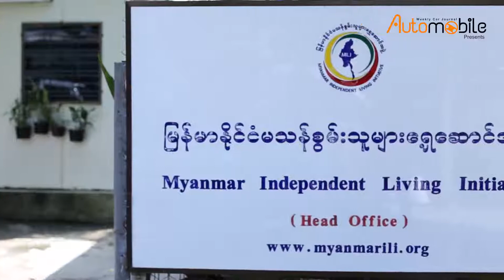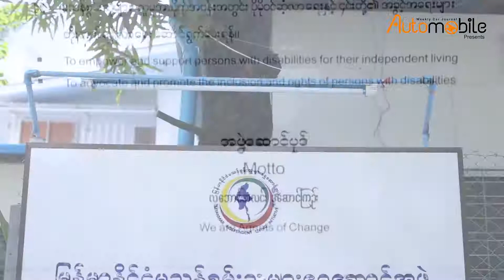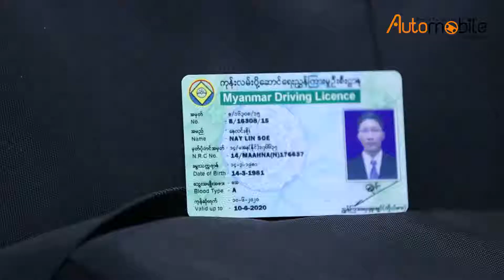Walk Of Life (ျမန္မာႏိုင္ငံမသန္စြမ္းသူမ်ားေရွ႕ေဆာင္အဖြဲ႕ဥကၠ႒ကိုေနလင္းစိုး)